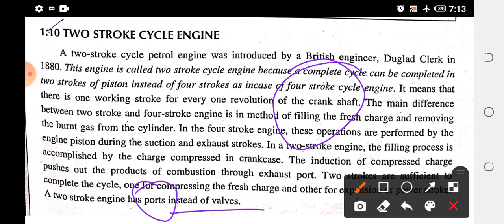Two Stroke Cycle Engine/ thermodynamics 2 diploma mechanical 4th semester IC engine in Hindi Promi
Two Stroke Cycle Engine/ thermodynamics 2   diploma mechanical 4th semester IC engine in Hindi by Promila mam